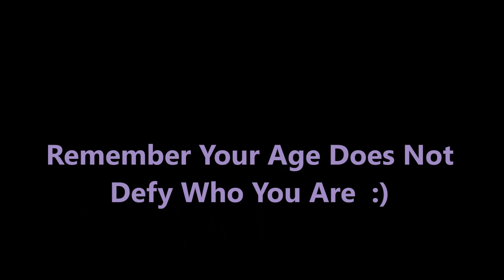February Favorites 2016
Hi Beauties, thought i would share some favorites :) Please check out the other links below, have a great day! xo

My Other Videos I Mentioned